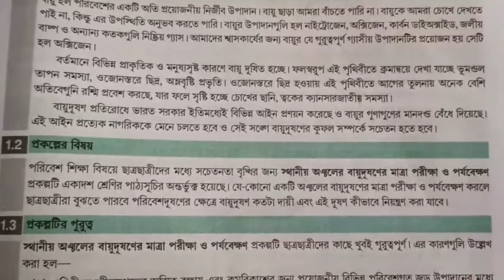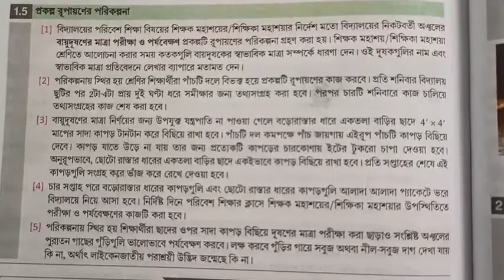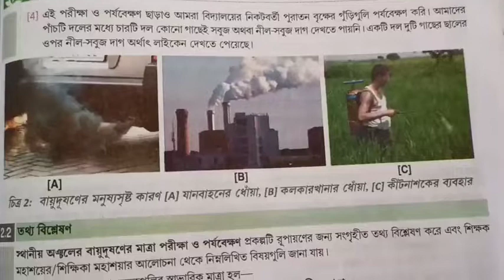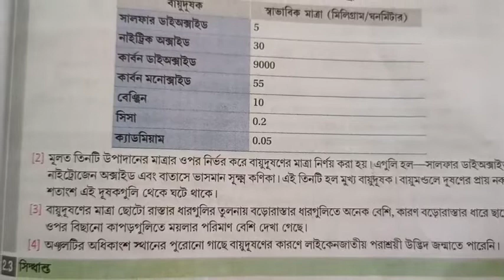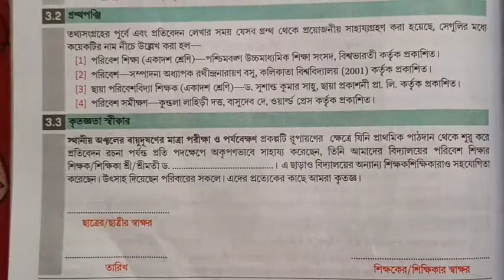বায়ু দূষণ Air Pollution: পরিবেশ দূষণ Environmental Pollution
বায়ু দূষণ Air Pollution: পরিবেশ দূষণ Environmental Pollution»বায়ু দূষণ Air Pollution: পরিবেশ দূষণ Environmental Pollution»বায়ু দূষণ Air Pollution: পরিবেশ দূষণ Environmental Pollution»বায়ু দূষণ Air Pollution: পরিবেশ দূষণ Environmental Pollution»বায়ু দূষণ Air Pollution: পরিবেশ দূষণ Environmental Pollution»বায়ু দূষণ Air Pollution: পরিবেশ দূষণ Environmental Pollution»